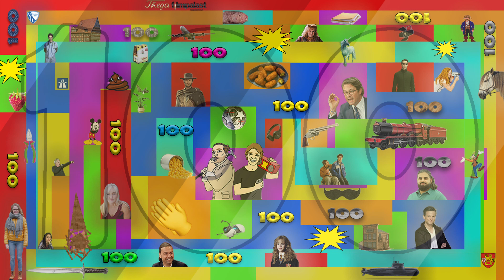Der Weg zum Podcast-Olymp - Steinwurf im Glashaus #100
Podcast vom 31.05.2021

Ok, einfach wow. Das muss ich selber kurz verdauen. Diese Folge ist ein Hörspiel, ein Podcast, eine Hommage an unsere Vergangenheit, an die großen Filme und Genres, an Kollegen, an die Gäste, die uns begleitet haben. Zwölf Kapitel zeichnen unseren Weg nach, von anfänglichem Versagen zu mittelgroßem Fame, von Harry Potter bis zur Kulturhauptstadt Hildesheim, von Arndt Schmöle bis Inga Krischke. Es ist sehr schwer zu beschreiben, aber dafür um so besser zu hören. Verliert nicht den Spaß, grundsätzlich am Hören, aber auch am Machen, am Kunst erschaffen, am kreativen Sein. Unterstützt Künstler, wo und wie es nur geht. Euer kleines Like kann Dominosteine zum Fallen bringen und sich auf Künstler-Existenzen auswirken. Wir danken euch für fantastische 100 Episoden und nehmen euch gerne mit auf die weitere Reise, die nun nicht mehr so unerwartet ist. Ohne euch wäre das alles schwerlich möglich.

A man becomes a critic, when he cannot be an artist.

Das größte Herz geht raus an den Thega Filmpalast, der uns bei der Produktion unterstützt hat. Wir zählen die Tage, bis endlich wieder ein Film über die Leinwand flimmert und man sich bei einem Double-Choc-Espresso-Kakao über die Welt der Filme austauschen kann

Folgt uns gerne auch auf Instagram, da gibt's die Posts zu den neuesten Folgen und hin und wieder auch eine Story

Außerdem gibt es uns auch auf Twitch, hier könnt ihr uns ebenfalls folgen

Wir laden die Folgen auf Anchor hoch - dort könnt ihr gerne auch direkt vorbeischauen, reinhören und sogar ganz einfach eine Sprachnachricht dalassen, die man direkt in die Folge einbauen kann!